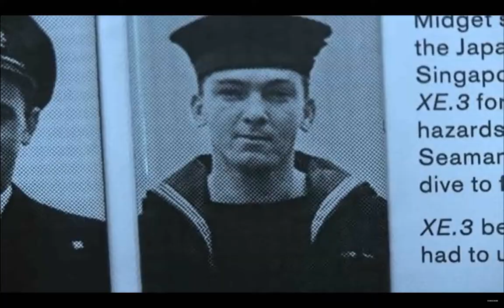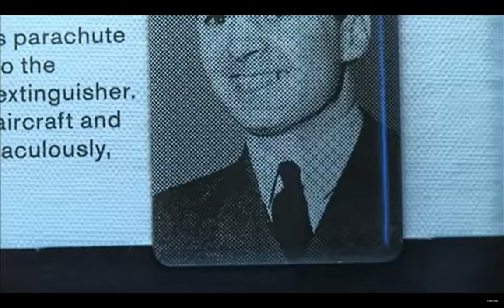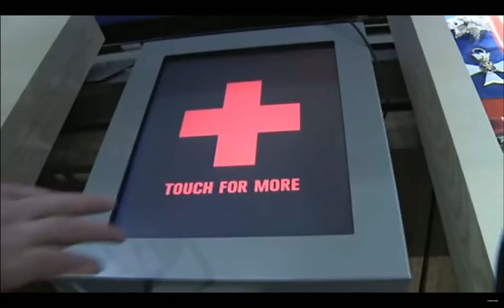Lord Ashcroft introduces the Lord Ashcroft Gallery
In November 2010, in an interview for The Telegraph, Lord Ashcroft discusses the new exhibition in the dedicated Lord Ashcroft Gallery at Imperial War Museum London.